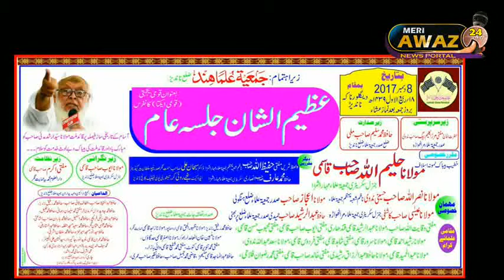Meri Awaz News 24 Live. NAAT -- Mohammed Abubakar